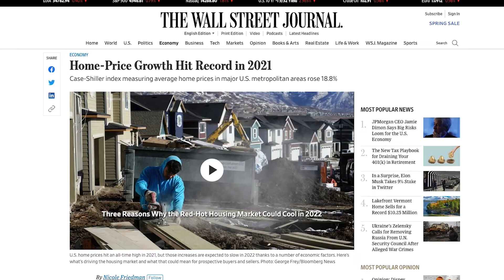Buyers Having 2nd Thoughts?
Do you have buyers that you’ve worked with for a while now?
And once you finally get that accepted offer, they get cold feet.
Being empathetic, especially during this time of year with the low inventory, is important.
But it’s also in their best interest, and yours, to help explain the bigger picture.
Dave Karoly gives you some tips on how to avoid your buyer’s second-guessing their decision.

00:00 Intro
00:24 Put yourself in the buyer's shoes
01:13 Help them see the big picture
01:32 Here are some tips to avoid your buyer's 2nd guessing
03:10 Conclusion